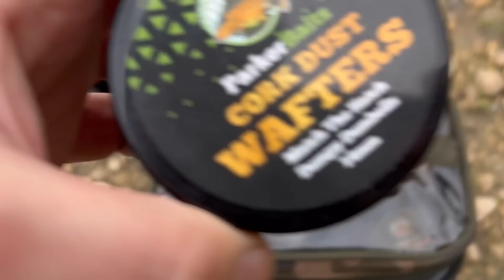THE HUNT FOR BIG RED! Todber Manor Willow Bank Ep. 2!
In this video:

THE HUNT FOR BIG RED continues at Todber Manor Willow Bank - my campaign to catch this incredible looking fish! After deep diving into more information about the fish and its last known captures.. this fish is well over due! It likes to feed up early in the year, and over the last 4 years has been caught mostly in March, April, and June.

I had to jump at a last minute, unplanned, unorganised trip in search of this dream catch! I do have another planned trip coming up real soon so if I don't catch it this time.. there's a greater possibility it will be out next time!

Big Red - It's time to reveal yourself!